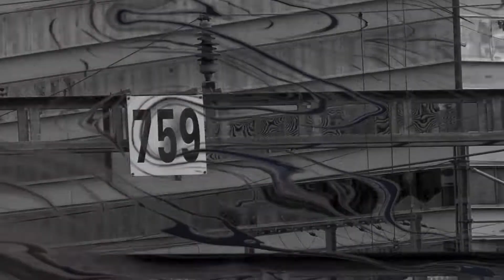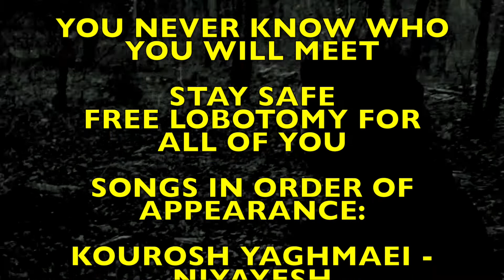evrimthing but skating